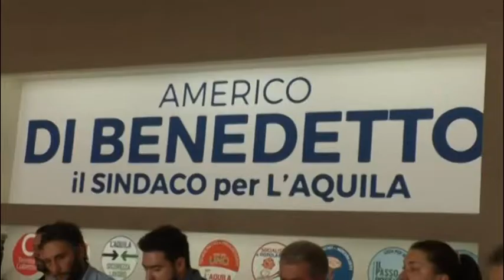Di Benedetto si prepara al ballottaggio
Il candidato sindaco del centrosinistra a L’Aquila, Americo Di Benedetto, si sta preparando al ballottaggio: no a confronti con il candidato del centrodestra Pierluigi Biondi, ma un rafforzamento dell’attività sul territorio e programmi mirati